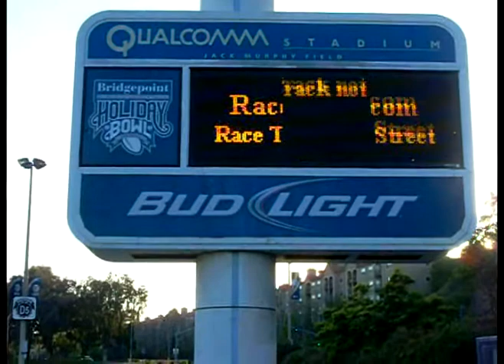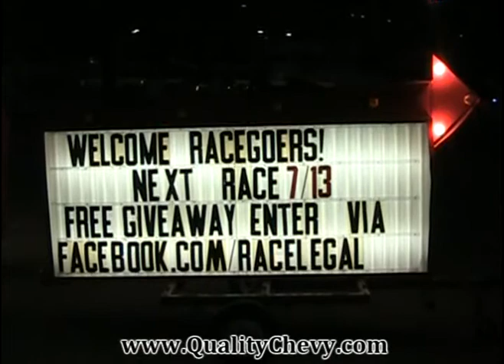Drag Race Your Ride (3) RaceLegal.com 6-29-2012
race your ride at racleegal.com 1/8 mile drag races at qualcomm stadium drag strip. camaro mustang cummins diesel durmax diesel porsche.
By Team RaceLegal Comments Off Latest   Race Winners -- Friday, June 29th, 2012

VEHICLE BEST REACTION TIME Ed Moody 2008 Dodge Challenger 0.512
MOTORCYCLE BEST REACTION TIME Fred Willoughby 2010 Kawasaki ZX 14 0.506
    R/T ET MPH
1ST PLACE PRO STREET Shawn Pagett 1964 Chevy II 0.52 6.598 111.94
1ST PLACE PRO II STREET Jim Borba 1967 Ford GT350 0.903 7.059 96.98

1ST PLACE MODIFIED STREET Michael Gudde 1998 Dodge 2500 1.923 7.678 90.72
1ST PLACE MODIFIED II STREET Ommar Campos 1991 Honda CRX 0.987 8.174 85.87
1ST PLACE MODIFIED III STREET Ed Moody 2008 Dodge Challenger 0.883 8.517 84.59

1ST PLACE FAST STREET Mike Macmenamie 2012 Ford Mustang 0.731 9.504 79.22
2ND PLACE FAST STREET ElishaKameyama 1991 Honda Civic 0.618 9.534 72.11

1ST PLACE SUPER STREET Dan Geis 1965 Chevy C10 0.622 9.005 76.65
2ND PLACE SUPER STREET Eric Navarete 2010 Dodge Challenger 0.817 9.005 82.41

1ST PLACE STREET STOCK Raymond Febre 2000 Honda Civic 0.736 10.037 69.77
2ND PLACE STREET STOCK Jason Martinez 2000 Acura Integr 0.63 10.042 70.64
3RD PLACE STREET STOCK Nicholas Moreno 1993 Honda Civic 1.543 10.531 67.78

1ST PLACE MOTORCYCLE Dupree Flenoid 2008 Suzuki GSXR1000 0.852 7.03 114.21